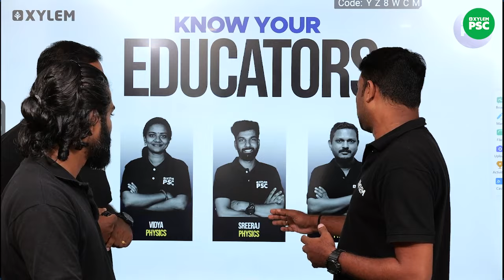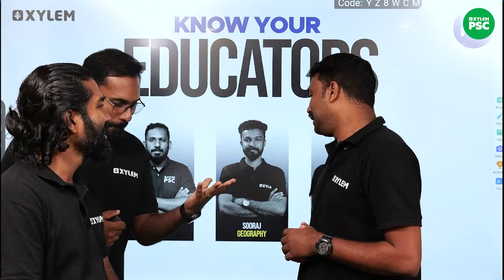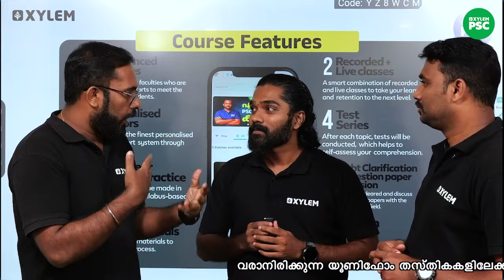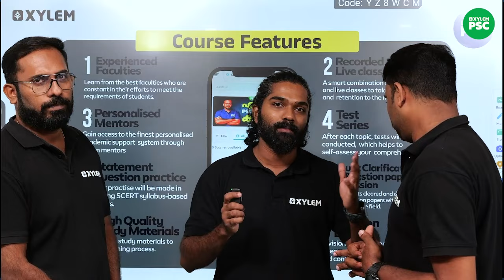ZERO TO HERO 🔥🔥🔥| XYLEM PSC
കേരളാ പി.എസ്.സിയുടെ യൂണിഫോം പോസ്റ്റുകളിലേക്കുള്ള ബാച്ചുകൾ സൈലം ഈ വരുന്ന ഒക്ടോബർ 15മുതൽ ആരംഭിക്കുന്നു. CPO ,WCPO ,BFO തുടങ്ങിയ നിരവധി തസ്തികകളാണ് നിങ്ങളെ കാത്തിരിക്കുന്നത്. ഈ അവസരം പാഴാക്കരുത്. കാക്കിയണിയാം സൈലത്തോടൊപ്പം.